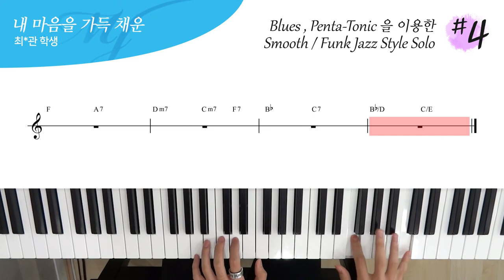Blues , Penta-tonic Scale 을 이용한 Smooth / Funk Jazz Style Solo #4 - 내 마음을 가득 채운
연주 : 최*관 학생

4층 : MJ 재즈피아노 센터 (MJ Jazz Piano Academy)
3층 : MJ 실용음악학원 (MJ Music)